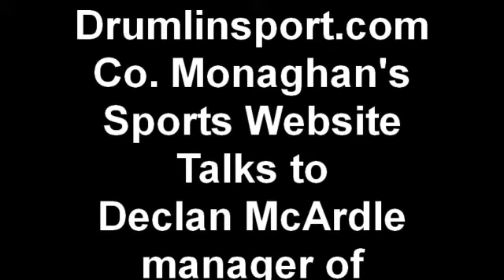Drumlinsport.com Co. Monaghan's Sports We